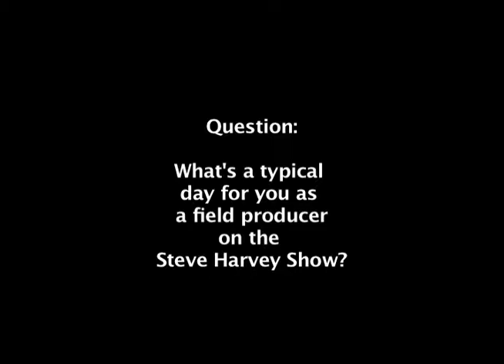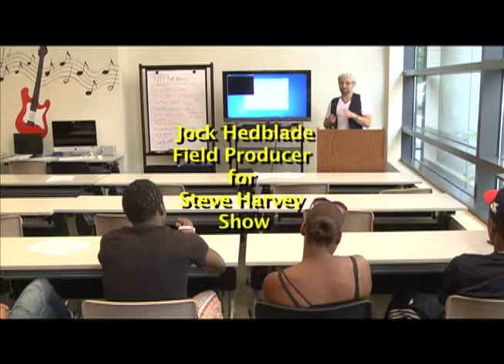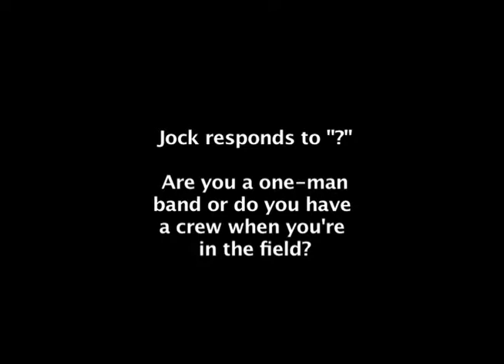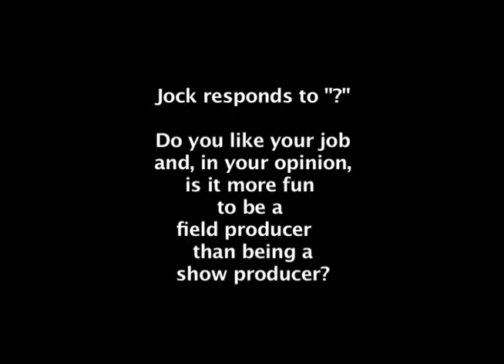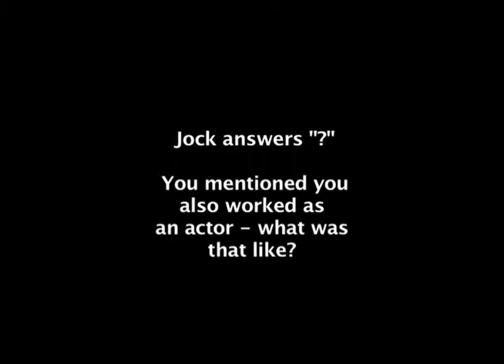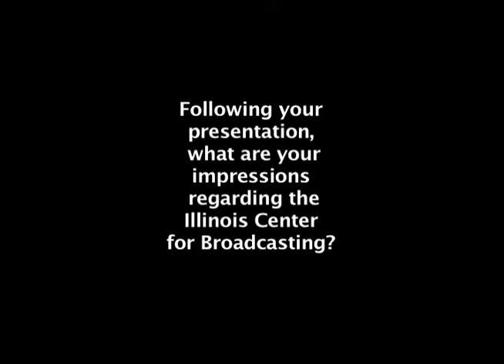Jock Hedblade, Field Producer, Steve Harvey Show - Guest Speaker at ICB - 7-18-13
Jock Hedblade, field producer for Steve Harvey Show visits ICB Chicago on 7-18-13 to discuss his current role as well as his work with the "Smashing Pumpkins" as an Emmy-award-winning producer of a documentary about Billy Corgan and the group presented on PBS.